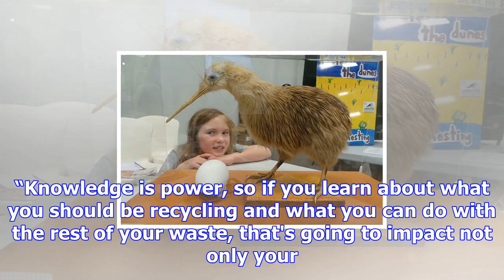Growing a green thumb - the bay's news first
An environmental expo is aiming to prove that you don't have to have your finger on the pulse of env...